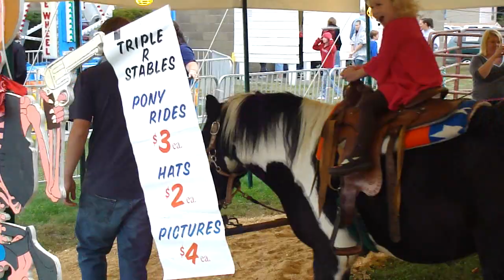10 2 2010